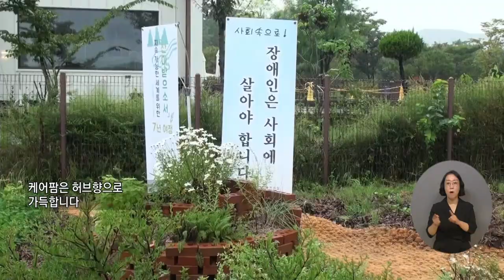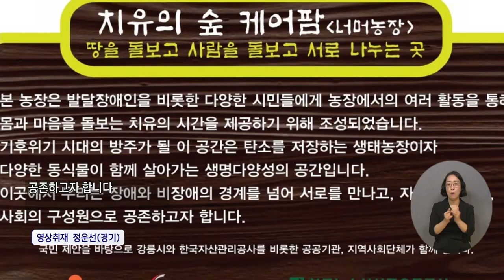복지TV뉴스24 _ 발달장애인에게 힐링의 공간…‘치유의 숲’ 개장 / 2023.09.20